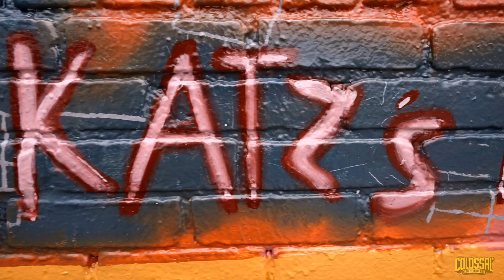Josie’s Mural - NYC is a Wish in Itself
To highlight Josie’s creativity and raise awareness around the life-changing work happening everyday at Make-A-Wish, Colossal Media’s Start Today program, Lamar Advertising and Make-A-Wish teamed up for a one-of-a-kind art project.

We were collectively excited to add a celebration of a wish to the bustling streets of New York by painting a mural that Wish alumni Josie conceived.

As a New Yorker, Josie created stunning artwork to capture the essence of NYC and all the attractions that make our city one of the most visited in the world! NYC is an oft-requested destination for wish kids around the country and the world.

This mural marked a year-long pro bono partnership with Colossal Media and Lamar Advertising Company. And they celebrated in a BIG way - by donating a mural to raise awareness for Make-A-Wish!